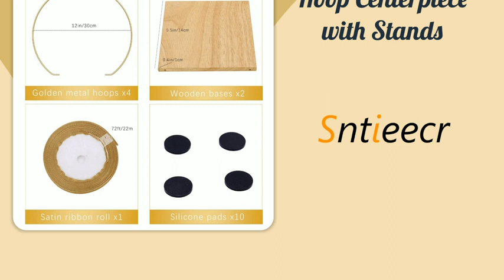Sntieecr Floral Hoop Centerpiece for Making Wedding Crafts, Party, Home Table Decoration.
Package Includes: Come with 4 metal hoop ring (12 inch /30 cm), 2 wooden bases (5.5 x 5.5x 0.4 inch /14 x 14 x 1 cm), 1 satin ribbon roll, 10 silicone non-slip pads, you can make two table centerpieces with these accessories
Unique Design: The floral hoop table centerpieces is combined with the wooden base and metal floral hoop, you can tied together rolls of ribbon to make a sturdy structure, and gives it a harmonious and pretty looking
Easy to Assemble: Quick and easy assembly without tools. Metal crafts hoop with open design, you just insert the ends of the metal floral rings into the holes on the sides of the base and tie the two hoops together with the ribbon, you will get a pretty floral hoop table centerpieces
DIY Craft Hoop: You can use flowers, crystals, embroidery paintings and other materials entangle around the hoops to customize your unique wedding table wreath. It will create a romantic and beautiful party. You also can put the candle on the base and then get the romantic dinner atmosphere
Wide Application: The floral hoop table centerpieces are suitable for you DIY decor craft. Use your imagination and creativity to make the unique and pretty table decoration. Fit for wedding wreath, parties, baby showers, or home decorations, creating the romantic and warm atmosphere